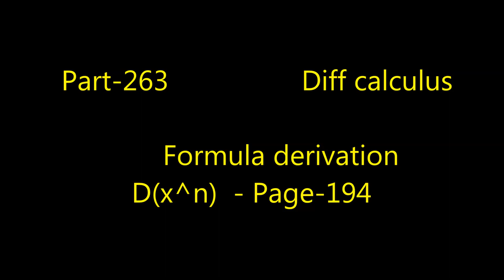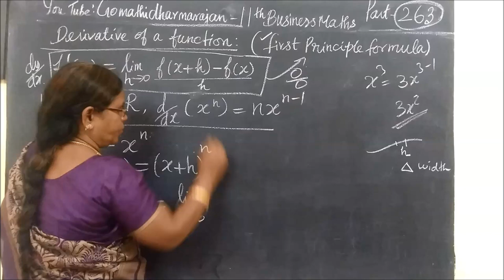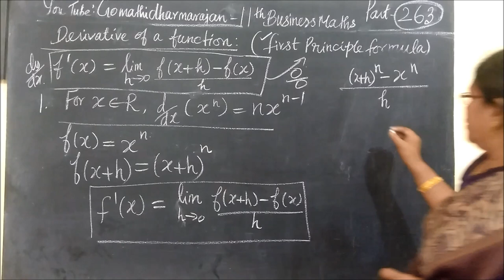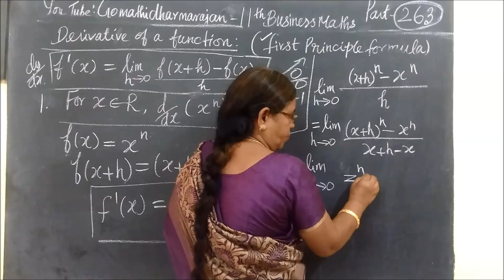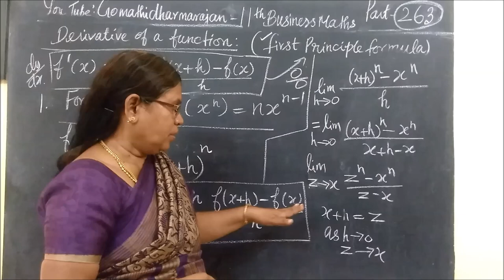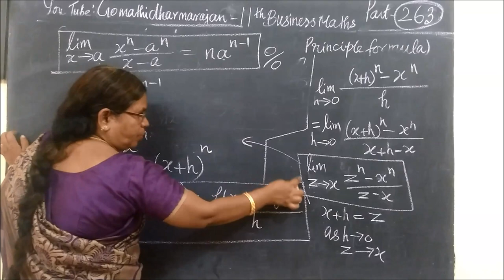11th B-Maths [Part-263] Derivative of x^n Diff calculus Gomathi dharmarajan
11th B-Maths [Part-263] Derivative of x^n Diff calculus Gomathi dharmarajan